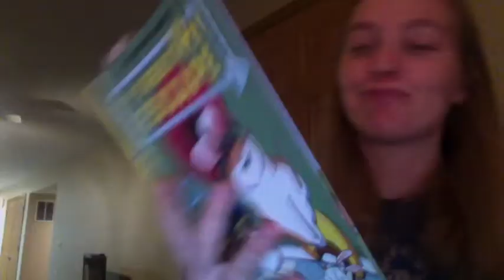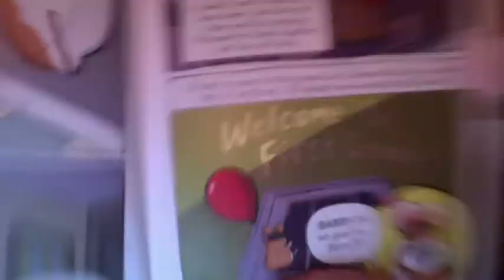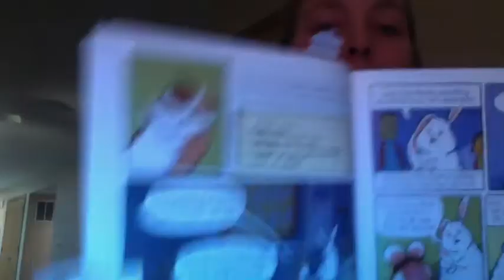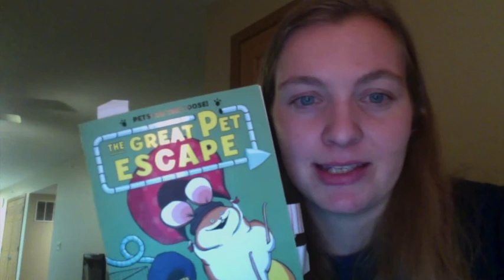the great pet escape TJ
The great pet escape by Victoria Jamieson
Jamieson, V. (2016). The great pet escape New York: Henry Holt and Company.

Grade: 1-2
Curriculum: Science
What do pets at night, when no one is watching? Do they stay quiet in their cages, waiting for us to come back? Meet GW, Name Georg Washington, species hamster, crimes Inventor of the sunflower seed slingshot and the rodent catapult transportation device. imprisoned in 2 grade... He is planning an epic escape, but he will need his two former partners in crimes and friend. Meet Barry, species bunny, crimes: bunny sunny funny punny… oh, crimes? Good heavens, I thought you said rhymes...  And lastly, the terrible Biter, species guinea pig, crimes: do you have another sheet of paper? This graphic novel is perfect for 1 and 2 grade and Invite you into the world of pets and animals along with technology and inventions. The great pet escape is also about friendship and right and wrong. It can be used in science talking about inventions and technology and in science talking about the living animal. Readers are invited on an incredible journey, that takes turns that you will not expect.  This is the great pet escape by Victoria Jamieson.